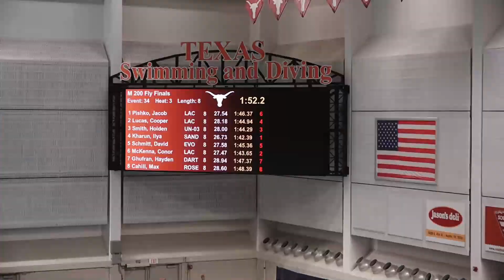Ilya Kharun Clears 1:43 | Men’s 200y Fly A Final | 2021 Speedo Winter Junior Championships - West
Sandpipers’ Ilya Kharun captured the men’s 200-yard fly at the 2021 Speedo Winter Junior Championships - West.

Kharun cleared 1:43 in the event with a winning time of 1:42.39.

Lakeside’s Conor McKenna took second in 1:43.65 with Holden Smith taking third overall in 1:44.29.